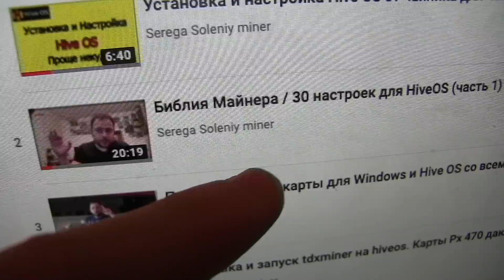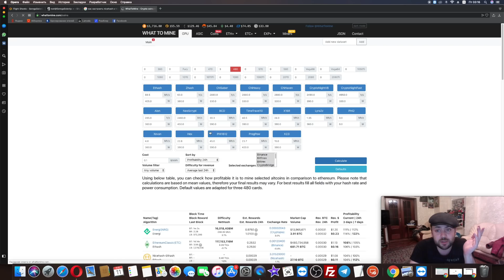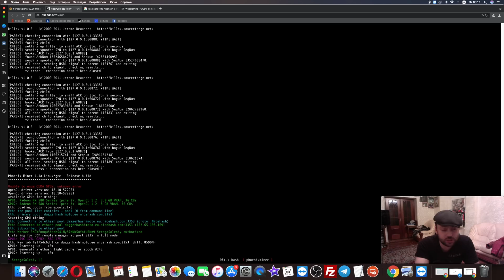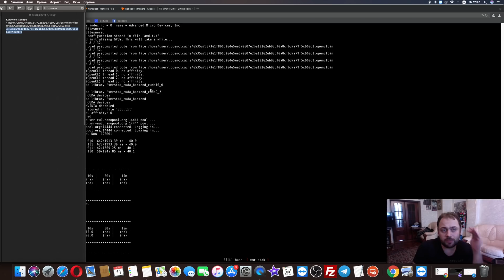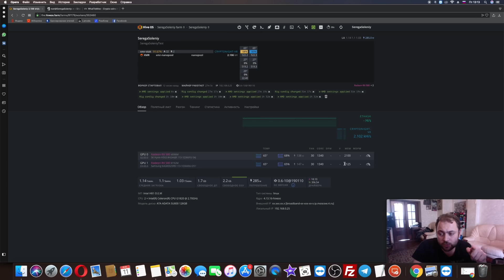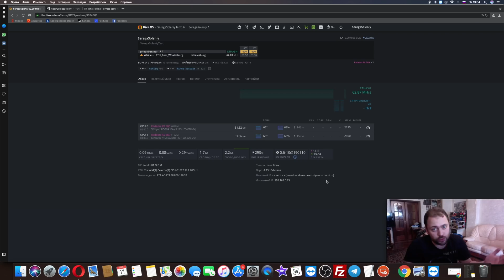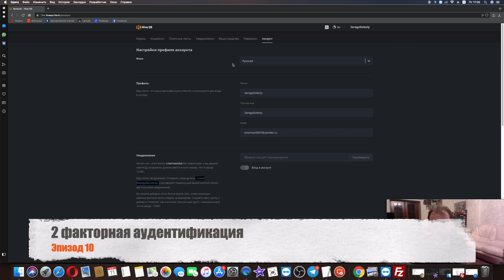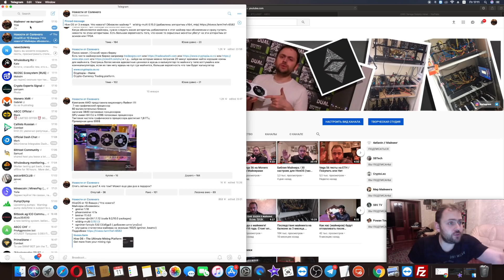Учиться.. Учиться... HiveOS еще 10 настроек